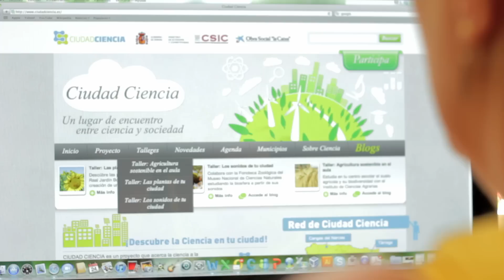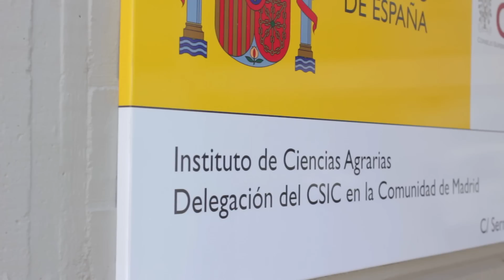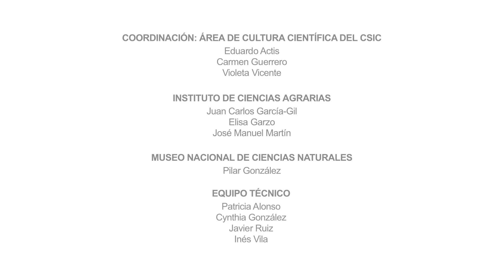Agricultura sostenible en el aula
Aprende a estudiar el suelo agrícola y su biodiversidad en tu centro educativo con este taller del Instituto de Ciencias Agrarias (CSIC).